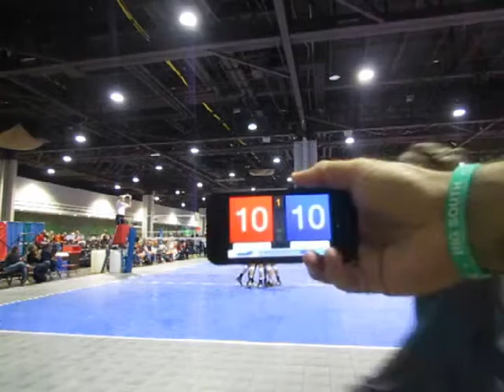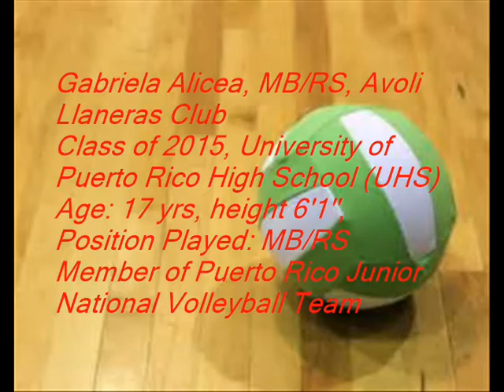Gabriela Alicea, Class of 2015, MB/RH, jersey #11 Avoli Llaneras Club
Gabriela Alicea, Volleyball Prospect
MB/RH Avoli Llaneras Club, Jersey #11
Class of 2015 University of Puerto Rico High School (UHS), San Juan, Puerto Rico
Age: 17 years, Height 6'1'',Positions Played: Middle Blocker, Right Side Hitter.
Member of the Puerto Rico National Junior Volleyball Team for over 3 years.
Participated in The NORCECA U18 Championship 2012, Mexico; the FIVB Girl's U18 World Championships 2013, Thailand
Team Club: Avoli 16 Enrique, 3rd place 16u Open AAU Orlando 2013 and Avoli 17 Luis, Gold Champion 17U Open Puerto Rico AAU Grand Prix 2014